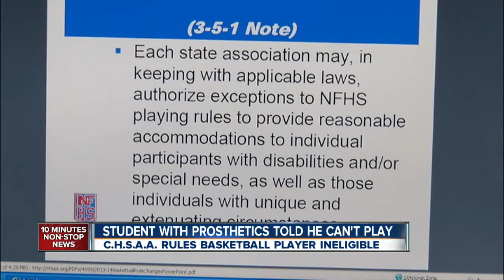CHSAA rules student with prosthetic legs ineligible to play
The Colorado High School Activities Association ruled that a student with two prosthetic legs could not play varsity basketball because he might be a safety risk to himself or other players. Jaclyn Allen reports.